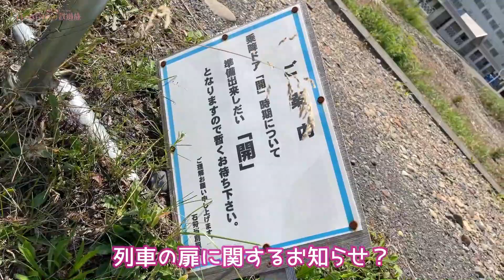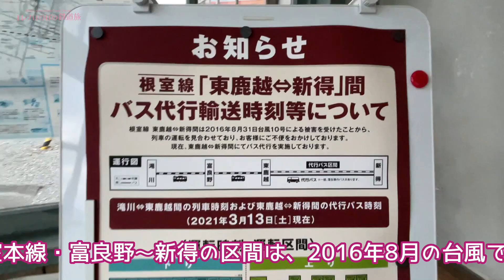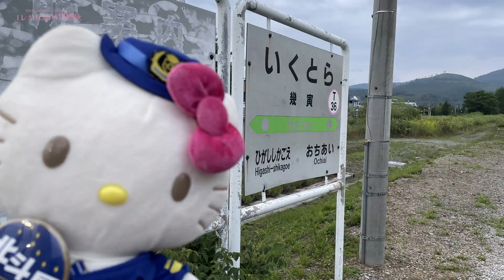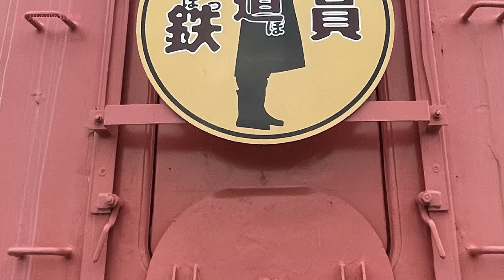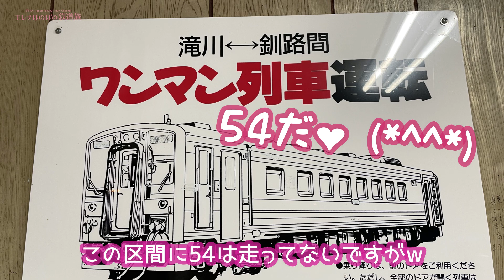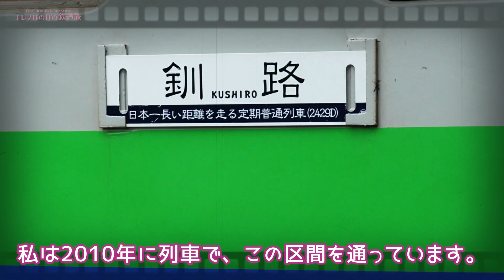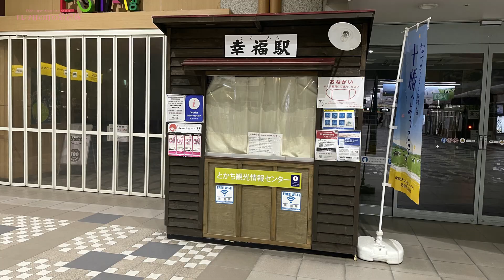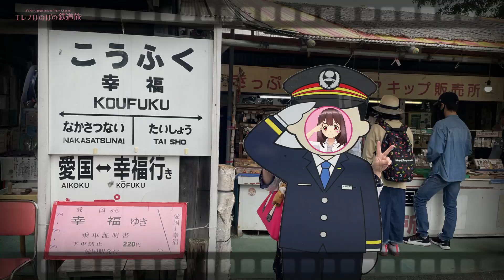【03】北海道・時が止まった３つの駅☆新十津川、幌舞（幾寅）、落合☆道東の旅2021☆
車で廻る北海道の鉄スポット、観光地。
今回は３つの駅に行きます！
駅舎がなくなった新十津川駅
映画のロケ地として今も観光客が訪れる幾寅駅
そして草に覆われて自然に還ろうとしている落合駅

※取材に際しては、人との接触は最小限にとどめ、感染症対策を徹底して行ないました。

・「もう大丈夫。」 written by Greenfield様（フリーBGM DOVA-SYNDROME）

＝＝ ＝＝＝＝自己紹介＝＝＝＝＝＝
Erena's Japan Railway Travel Channel.
乗り鉄＆模型鉄な女子鉄・大人女子です♪
関西を中心に女性目線からのマニアックな列車の旅や、
鉄道模型を楽しんでいます♪
最近は九州、北海道、関東にも足を伸ばしています♪

【サブチャンネル】
エレナ幸せあくびちゃんねる

■DMは贈り物希望の方やビジネスの相談、
団体さまからのご連絡以外は、
基本的に承認、返信はしませんのでご了承ください。
またDMを通じて鉄道の写真を送ったり、
仲良くしましょう等の出会いを目的とした連絡もご遠慮ください。